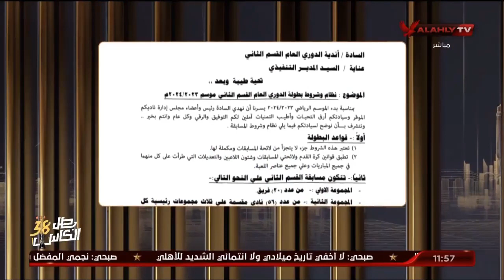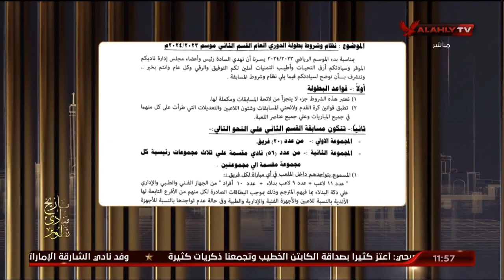دوري المحترفين وكيفية تطبيقه والمشاكل المحيطة به .. نقاش مهم مع النقاد عصام شلتوت وسامح سمير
إسلام الشاطر: اتحاد الكرة عامل نوع من " التعتيم " على تعاملاته خلال فترة القيد الحالية